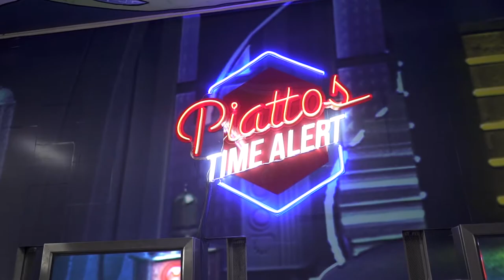RS Concepts, Inc. - OOH - Piattos for Paseo Underpass 2020